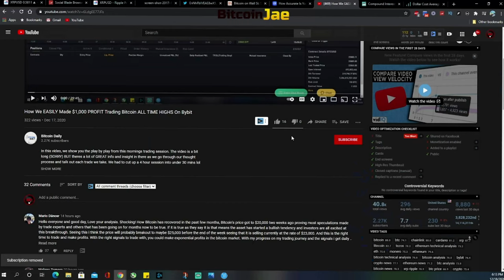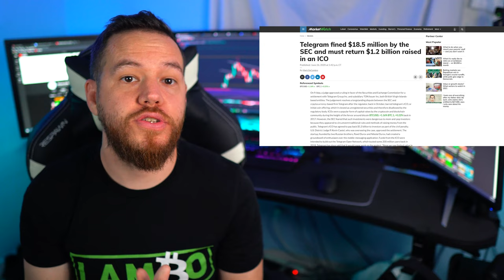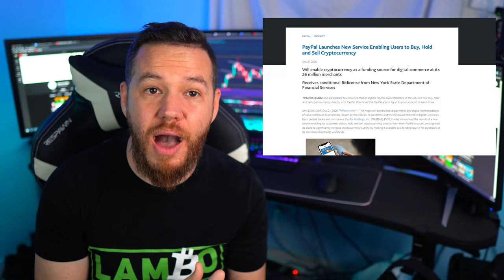Bitcoin's 2020 Year In Review (Bitcoin's Journey From $3800 to $30k)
In this video, we do a recap of 2020! Possibly one of the wildest years we have had to date! Not only did Bitcoin survive but it THRIVED!!

btc
making bitcoin
passive income
making passive income
bitcoin
Hashflare
Bitcoin Daily
Official Bitcoin
Bitcoin Trading VIP Group
Cryptocurrency
Trading
Tips
bitcoin etf
bitcoin daily
tezos
Trading Room
Signals Group
bitmex
top coins